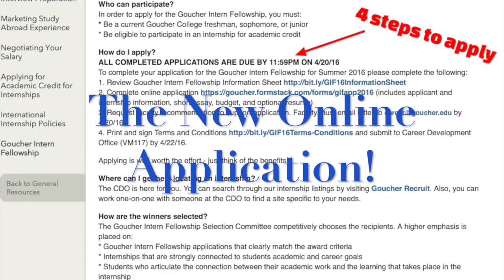2016 Goucher Intern Fellowship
The Career Development Office offers the Goucher Intern Fellowship to aid students in offsetting expenses for completing internships during the summer.

Three previous awardees are featured speaking about their internship experiences and how the Goucher Intern Fellowship assisted them.

Applications are due by 4/20/16.